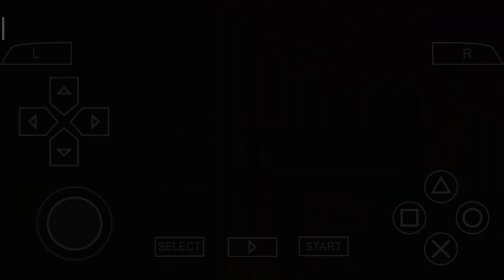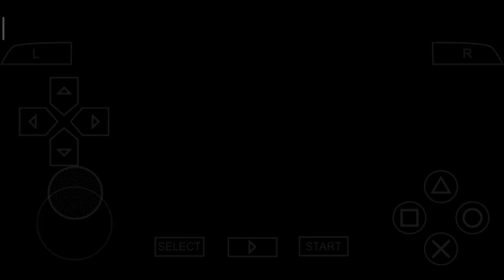DUET MAIN OCARINA BARENG AURELIA | HARVEST MOON: HERO OF LEAF VALLEY - DAY 182